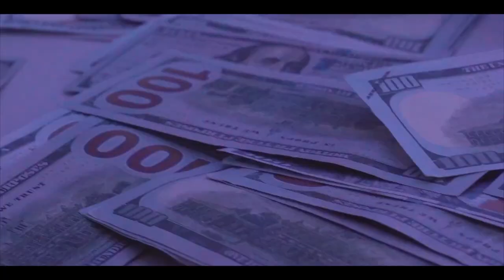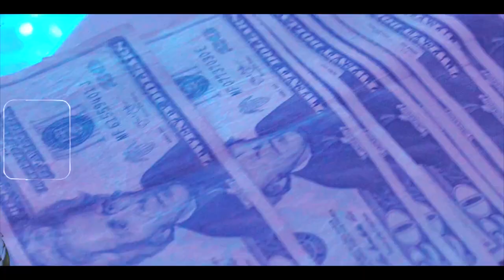JAYY BANDZ - CIG STEPPER (Music Video) | Shot